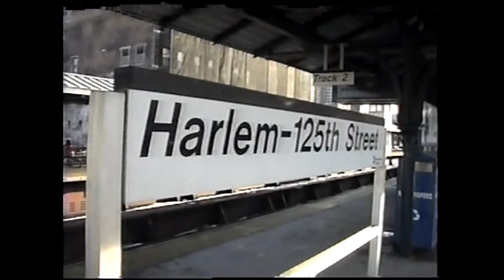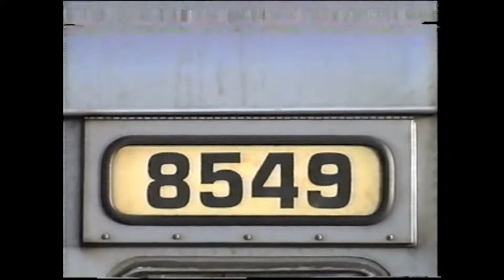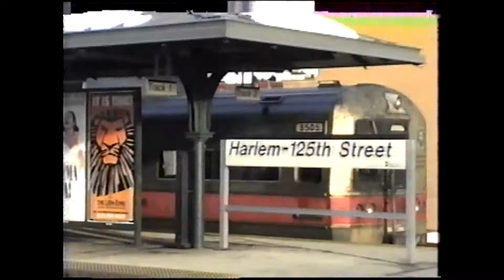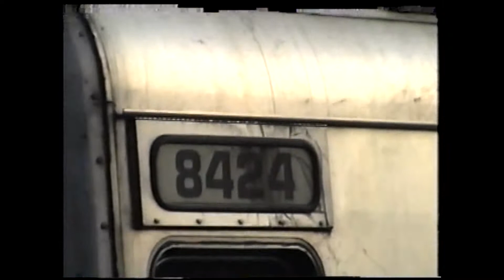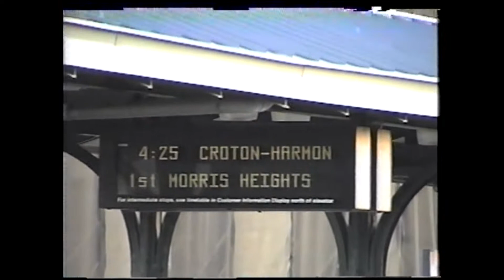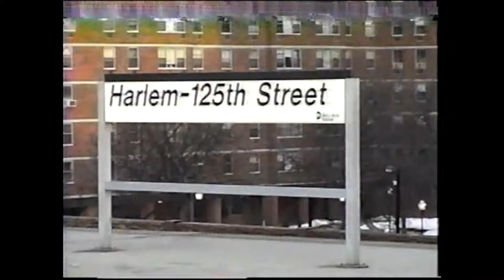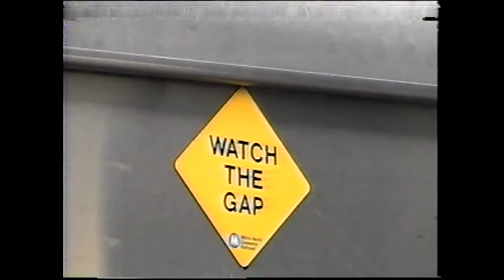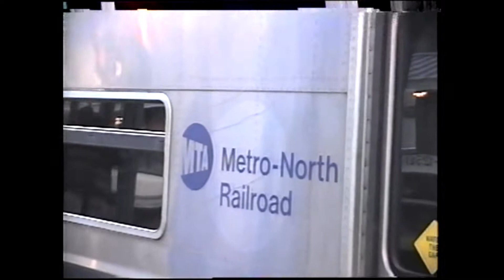January 2004: An Afternoon At 125th Street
It's January 2004, it's freezing cold, but the trains are a-plenty at 125th Street in Harlem. Look out for my one and only shot ever of a set of ACMU's that almost sneaked past me... that's how easy it is at rush hour to miss something good.